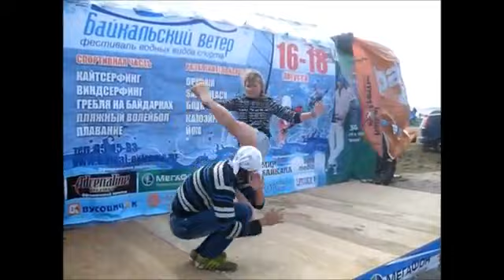O vento do Baikal - Байкальский Ветер (2013)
Несмотря на ветренную погоду и немногочисленность камарадос, иркутские и улан-удэнские капоэйристы растопили огонь в сердцах зрителей на фестивале водных видов спорта "Байкальский ветер - 2013". Выступление прошло на бис.

Отдельное спасибо организаторам этого фестиваля за тесное сотрудничество и поддержку.